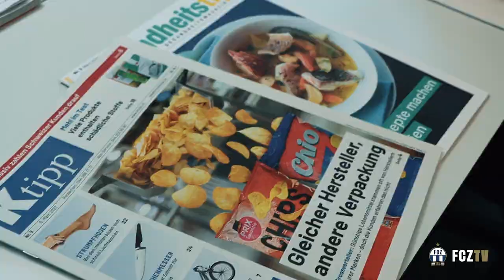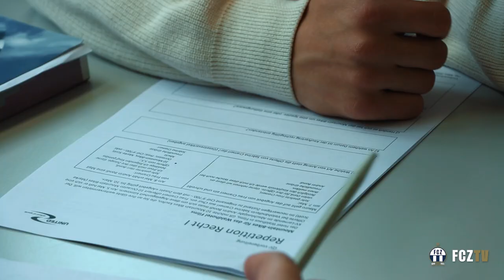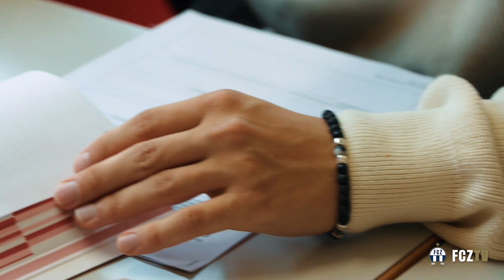FCZ Young Talents | Mats Hanke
Berufslehre, Schule, Training - in unserer neuen FCZTV-Serie "Young Talents" portraitieren wir junge FCZ'ler und blicken ihnen beim Meistern ihres vollgepackten Tagesablaufs über die Schulter. Zum Auftakt haben wir U21-Mittelfeldspieler Mats Hanke begleitet.